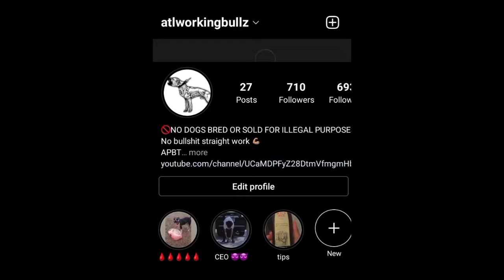new intro for the atlworkingbullz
(DO NOT OWN COPYRIGHT TO THE MUSIC )